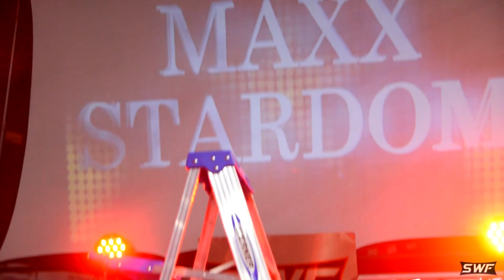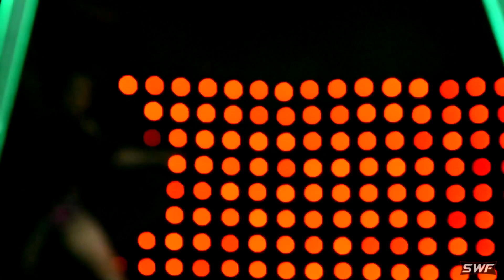[FULL MATCH] Cruiserweight Ladder Match - SWF Megaslam 2018 | Degenerate Media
From SWF Megaslam, April 21, 2018.

SWF Cruiserweight Championship Ladder Match Featuring:
Jordan Oliver
KC Navarro
Maxx Stardom (MLW's Ricky Martinez)
Jay "the Key" Evans